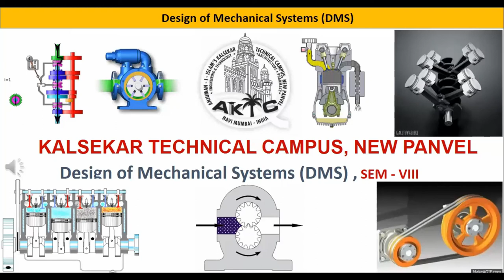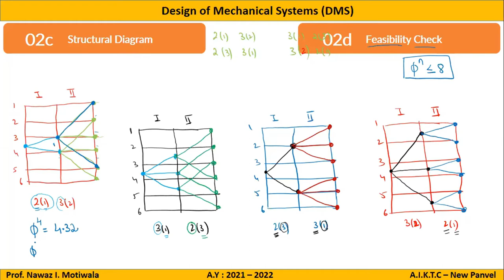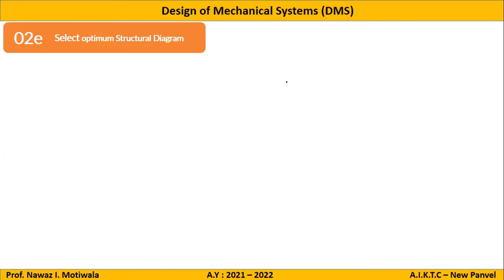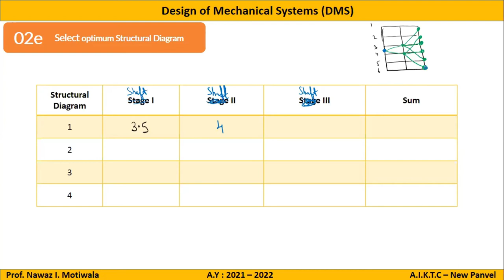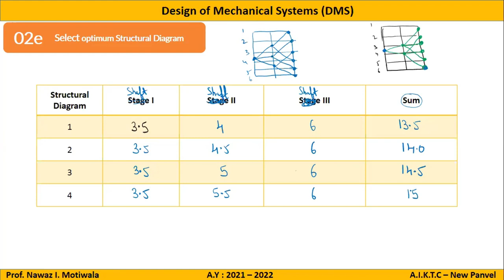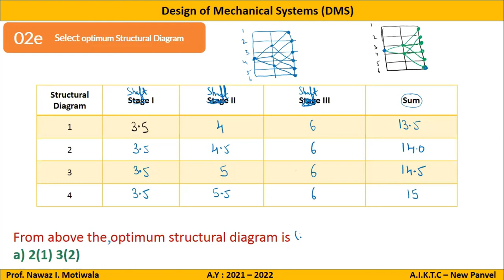Design of Gear Box - Six output Speeds - Part 3